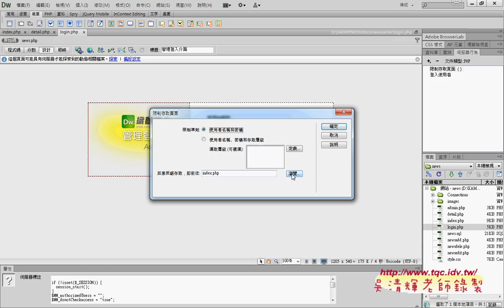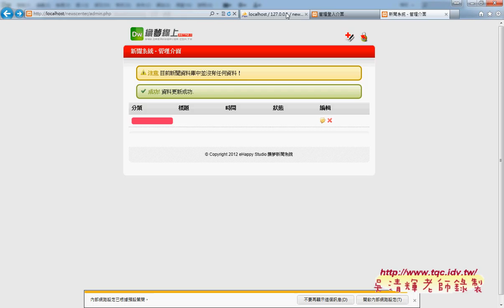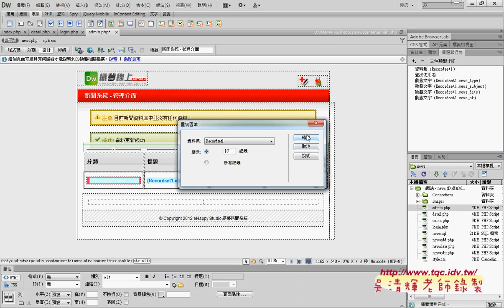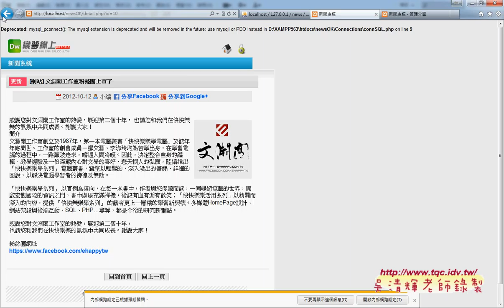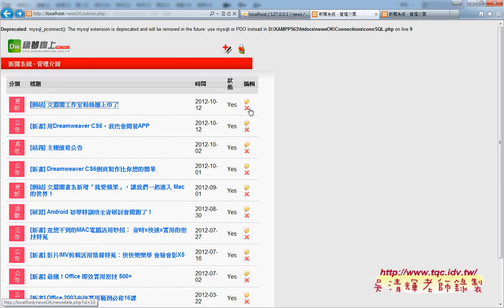04 限制未登入無法進入管理頁面與登出管理者